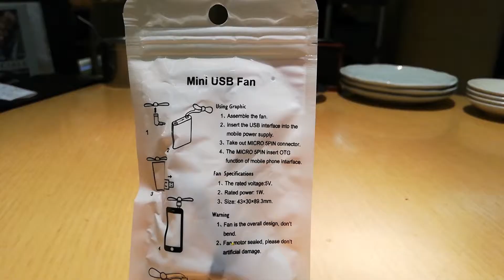【宅記】2 手機血滴子